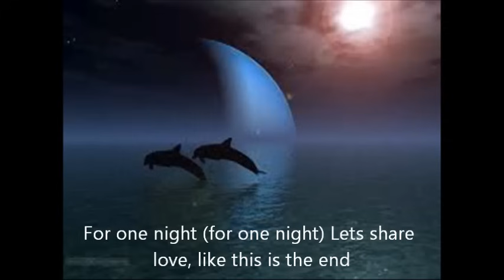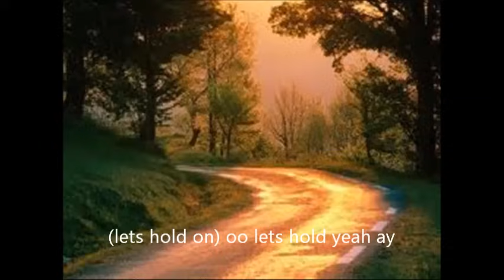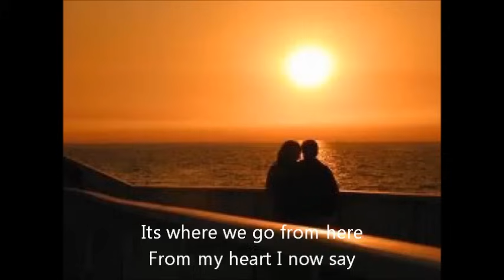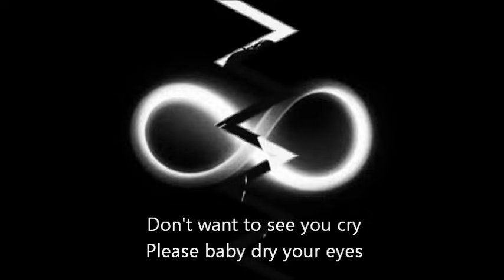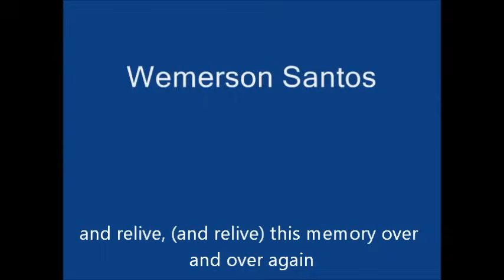Gramps Morgan - For One Night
Trabalho pelo professor Jeferson Simons para a disciplina de inglês do colégio  Carlos Guido Ferrário Lobo/ Sesi-Senai/Ebep,

Alunos: Gustavo Jorge,
            Monike Lopes,
            Wemerson Santos